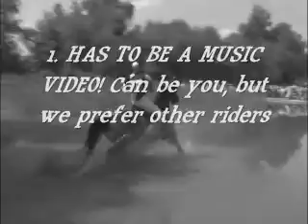THE BIGGEST EQUESTRIAN CONTEST!**CLOSED!!!**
Due date: 9/28/08 (will be changed if there are not more
here are the results! :D

7th: Top Western Rider of '09 Contest Entry
by: hardcorexbarrelracer
comment: What an amazing rider you are!!! I loved the timing. great work!

8th: horses vs ponies
by: biancathinky
comment: I know I said no still pictures but this video was awesome! great work!!!

5th:Show Jumping- Let the Flames Begin
by: Hezakepper
Comment: It was a great video I loved all the clips. just the music didnt match to well. Great job though!!!

4th: Equestrians [In] Trouble!
by: BlackberryMay
Comment: Very good video, I loved how u used a song thats not used alot! :D Great job! Btw I LOVE UR PRODUCTION BEGINNING! XD 5/5 for that

3th: Tokyo- Equestrian
By: hallieandaaron
Comment: wooh what a amazing video! I love it! Great job on the editing, great work!!!

2nd: Are you happy now- Equestrian
By: hallieandaaron
Comment: Great music!!! I love the clips awesome work!!!

1st: Theres a tie!
winners: Equestrian- Bring Me to Life by hezakeeper
and
~Remember The Name~ Equestrian by saddlebredlove824

None of these clips/music are owned by me.

Yay responses are comin fast :D people enter as many videos as u want! :D the more the better. Im tryin to make the the biggest equestrian contest on utube. Lets break the record!!! :DD due date will be changed to a little later so message me if u cant get ur vid in by oct. 15. Thanks for those who enter!! I will sub to u if you enter the contest. cool huh XD.

Prizes:

All entrys: sub :D

1. A layout done for you (for an example i did mine)  comments and ratings on all your videos. and a tribute about u! :D also, theres more :O yep! XD I will sponser u on my page. (First can only have a 1 way NO TIES HERE sorry)

2. Layout, comments on 20 vids, (if you dont have more than 20 than this means all ur videos lol) ( 2 way tie can happen here )

3. Layout, friend invite, comment on 10 videos, rating on 5(two way tie here is ok)

4 threw 6th: Comments on 8 vids . 8 ratings . friend invite

7 threw 10th: Comment on 5 videos

11 threw 20th: Comment on a vid . friend invite

20-100th: comment on 1 video

GUYS THE RECORD FOR A EQUESTRIAN CONTEST  WITH PRO RIDERS (none on yourself .videos of yourself are okay but they wont get in the top 6 sorry) I CANT WAIT YOU ALL ARE SO COOL! :D SO MANY AWSOME VIDEOS!!!